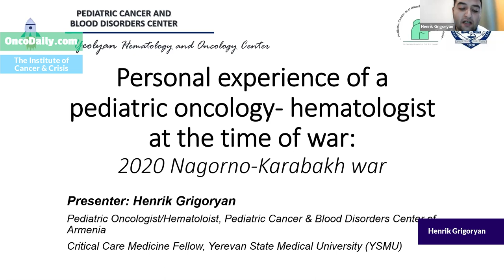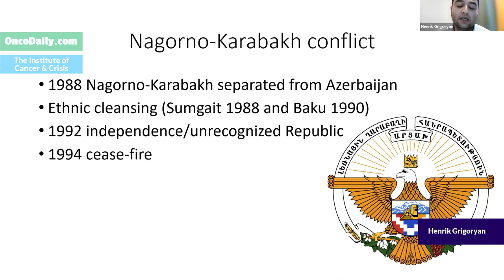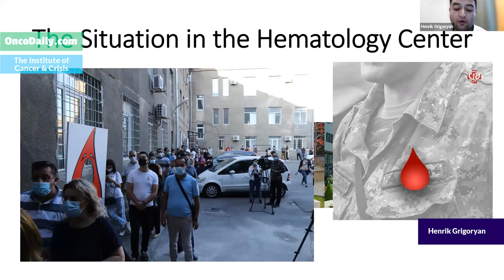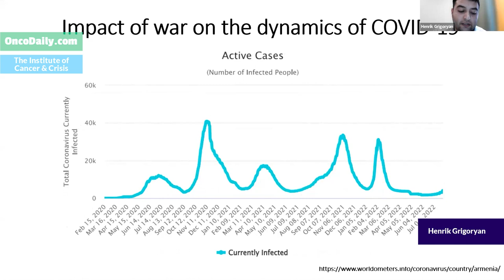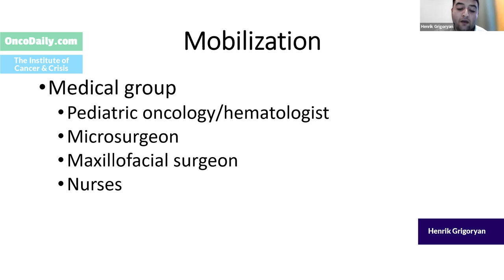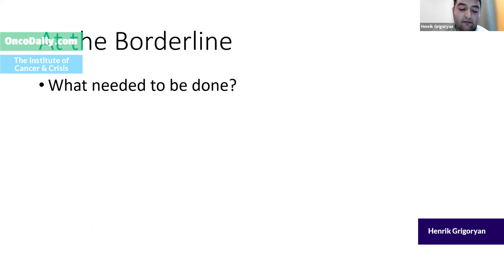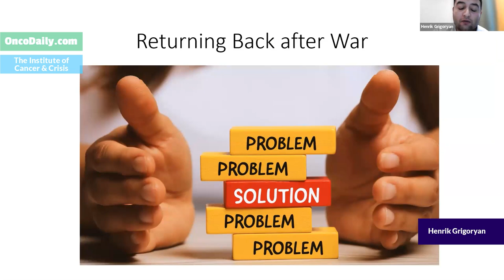Global Summit on War and Cancer 2023: Henrik Grigoryan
Henrik Grigoryan: Personal experience of a pediatric oncology-hematologist at the time of war: 2020 Nagorno-Karabakh war. Organized by the Institute of Cancer and Crisis and OncoDaily.